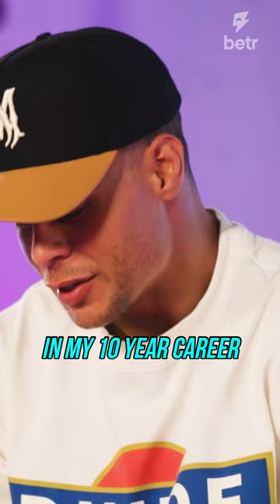JORDAN POYER CAN'T BEAT TOM BRADY 😤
Short from Jordan Poyer | From Addict To NFL Superstar

NEW EPISODE OF BS W/ JAKE PAUL EVERY WEEK!

Powered By: Betr ⚡️

FOLLOW BETR ON ALL PLATFORM